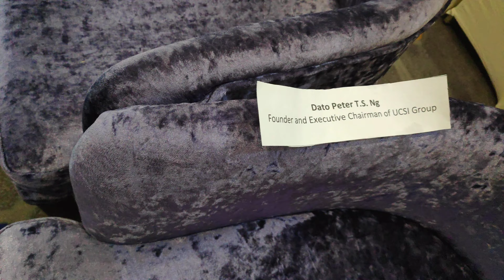KLRA 2023 - VIP seatings